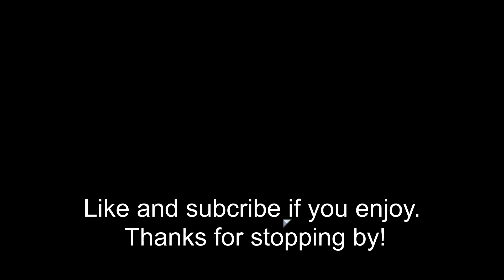Risk of Rain but I should have been faster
Still working on improving my editing. Pls let me know if anything needs to be improved.